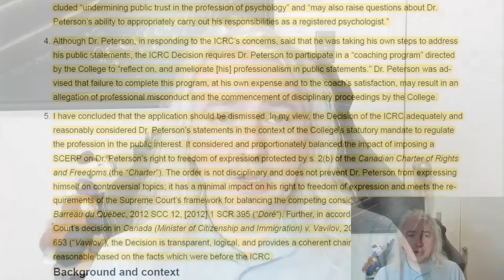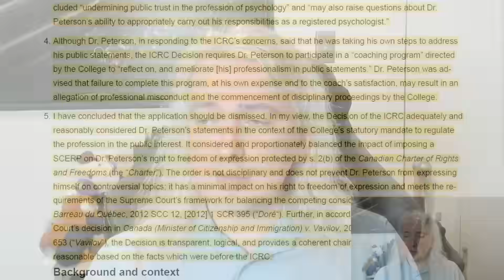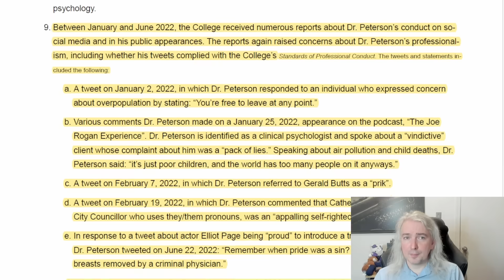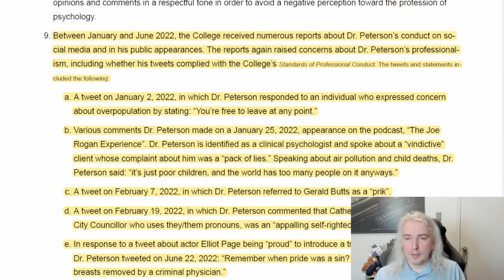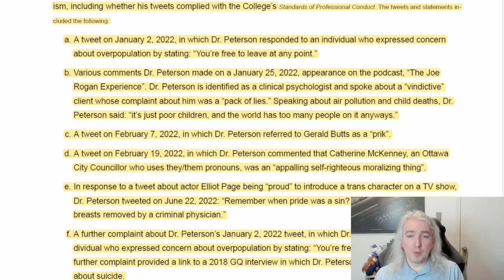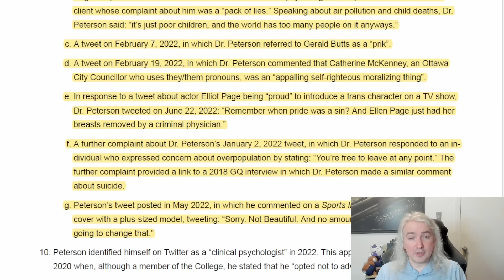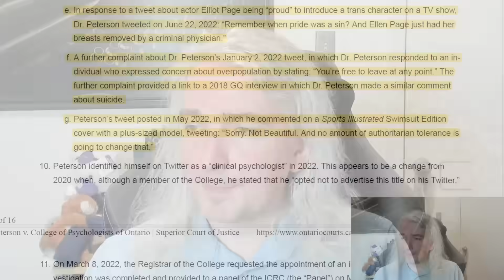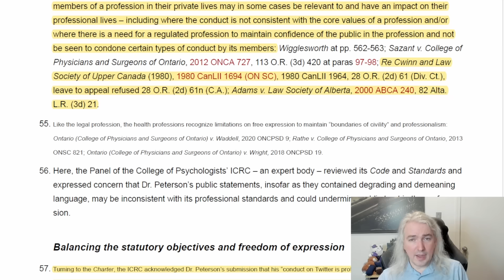Jordan Peterson Loses In Court Challenge To "Remedial Social Media Class" -- A Lawyer Explains